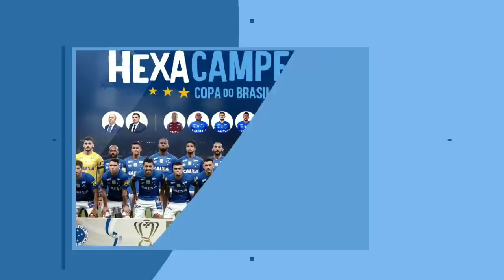ARTILHEIRO OFERECIDO AO CRUZEIRO - 15 MILHÕES NOS COFRES - LANCE POLÊMICO E COPA DO BRASIL.